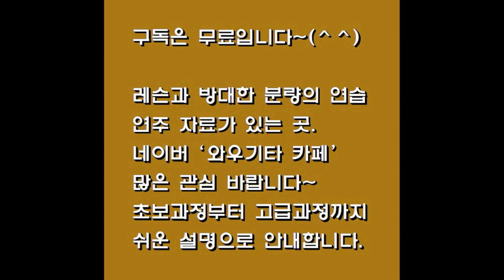통기타 초보 강좌/아름다운 것들-양희은 전주 설명/7080